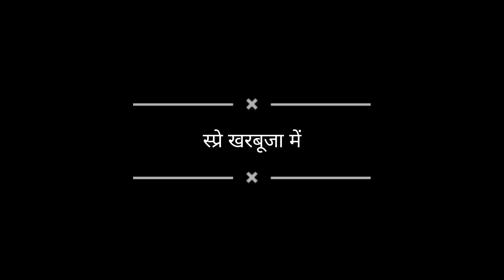खरबूजे में स्प्रे खरबूजे की खेती